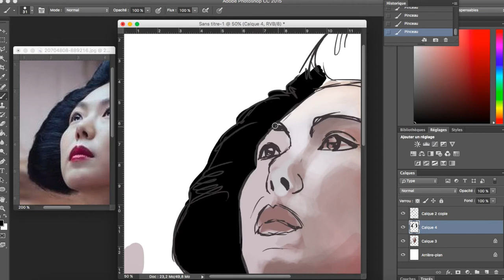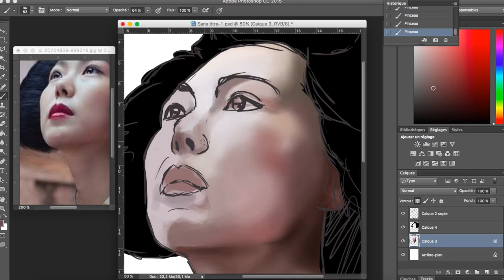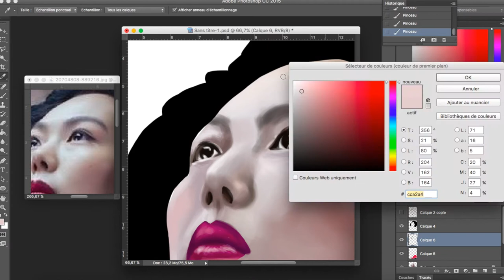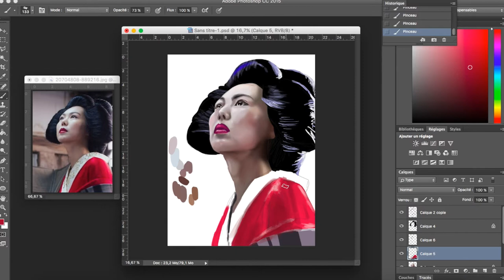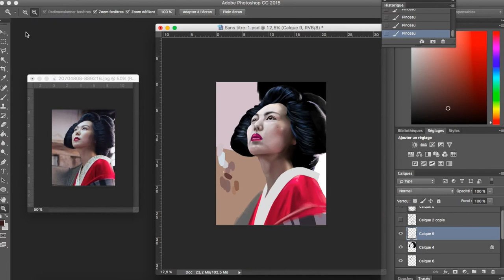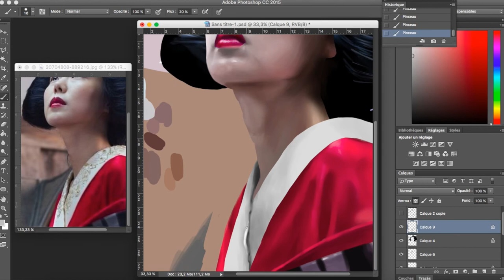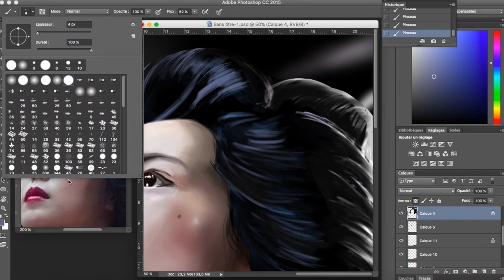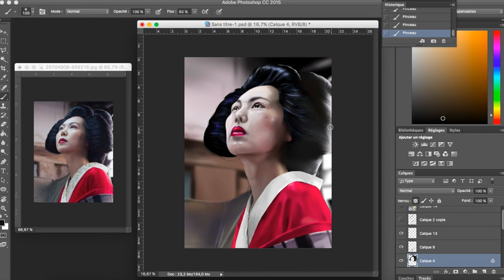Speed Painting #4 - Mademoiselle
Réalisation d'une peinture digitale sur le film "Mademoiselle" de Park Chan-wook.
J'ai eu pas mal de difficultés avec les cheveux, et la peau, c'est pas encore ça! J'espère vite m'améliorer et que les prochaines vidéos en témoigneront ! ^^

Musiques : The Tree for Mount Fuji / The Duchess Juliette / Wedding composées par Jo Yeong-wook du film The Handmaiden